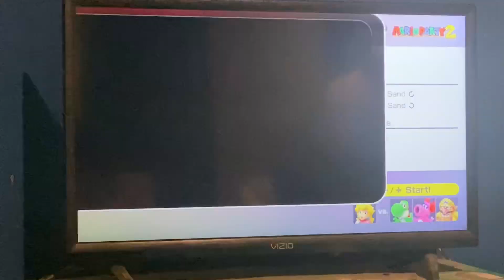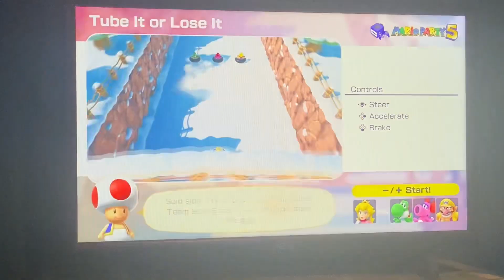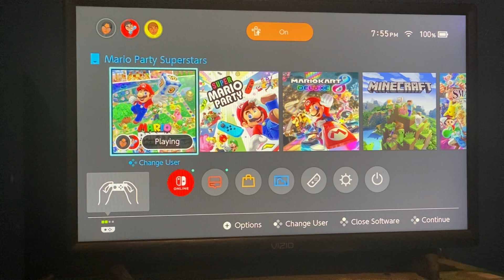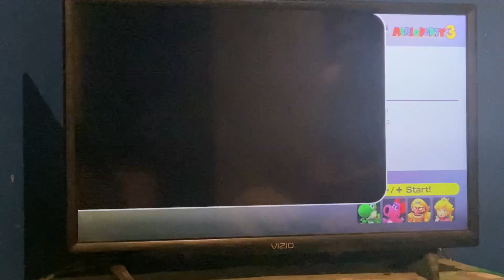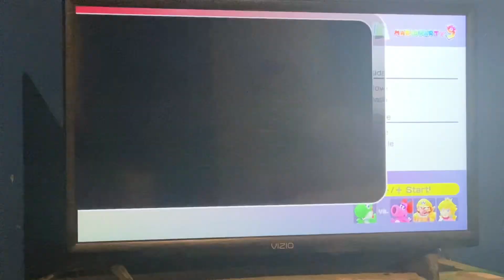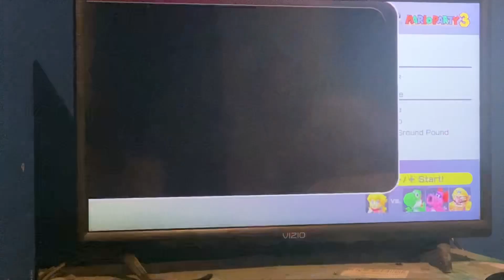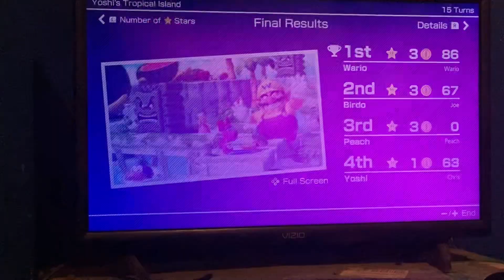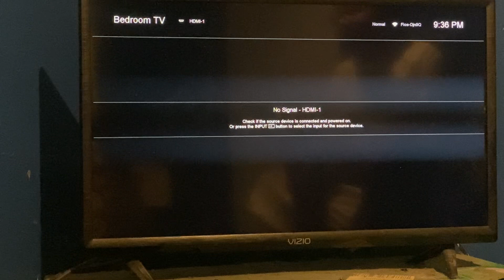A new fresh Mario Party series (Mario Party Superstars Ep. 1)